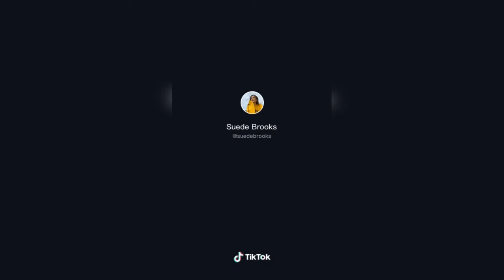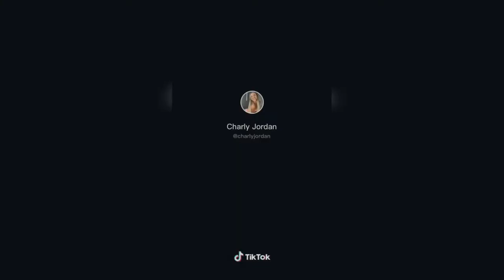Tiktok Couples Challenge Questions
I spend a LOT of time trying to make my videos as concise and useful as possible for you - if you would like to support me on that mission then please subscribe to the channel - you'd be so Awesome 😁

This tiktok couples challenge questions is one of our favourite in the Tik tok Playlist and is a fun tiktok game for couples' goals.

Tik tok Playlist, Tik tok Playlist, Tik tok Playlist .